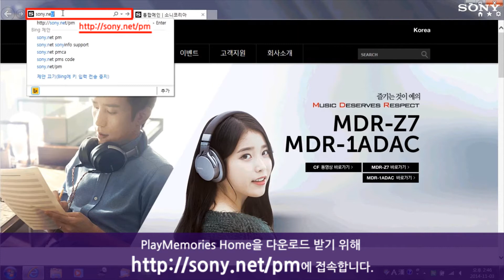[강의] PlayMemories Home 설치하기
[PMH]PlayMemories Home 설치하기